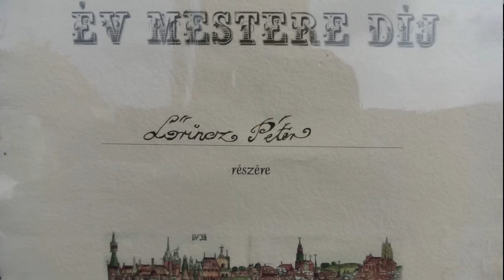Lőrincz Péter - Takács és szövőszék készítő mester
Lőrincz Péter pápai takács és szövőszék készítő beszél életéről, pályára kerüléséről. 1967-ben készítette az első szövőszéket, 1991 óta önálló kisiparosként sző és készít szövőszékeket.
A filmben - Galánfi András népművész közreműködésével - megismerhetjük a szövés komplex mesterségét is.

2016